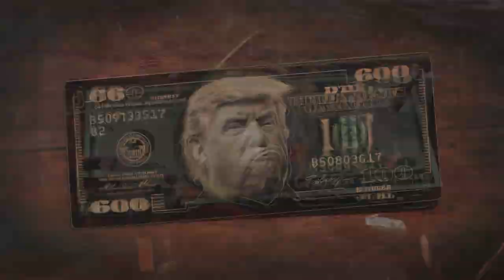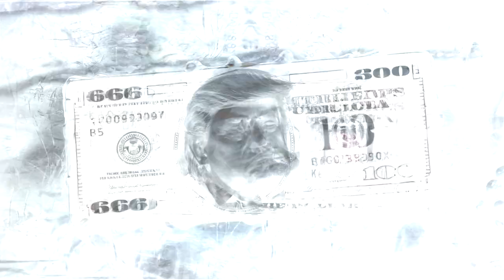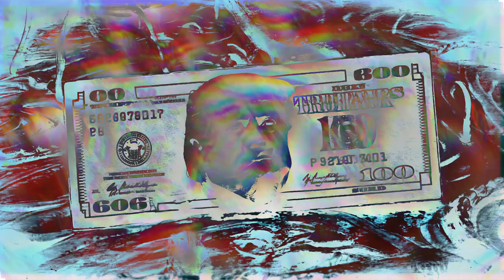We Wrecked These Women - Millie Sievert and The Radioactive Five